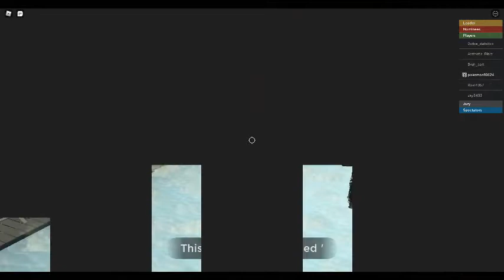Eviction Notice : Playing By Myself/Little Training For Egg Hunt : Part 3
Jigglypuff!